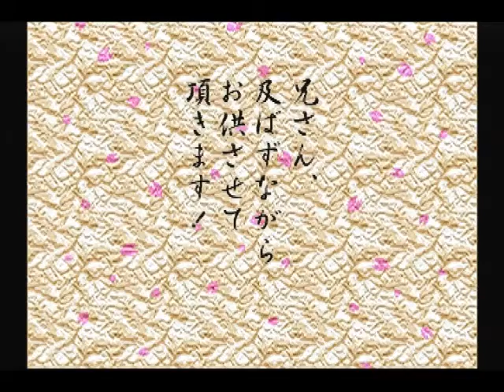ドリームキャスト 爆裂無敵バンガイオー オープニング